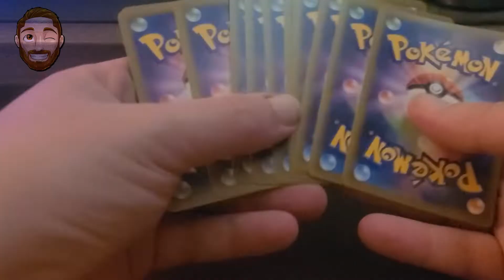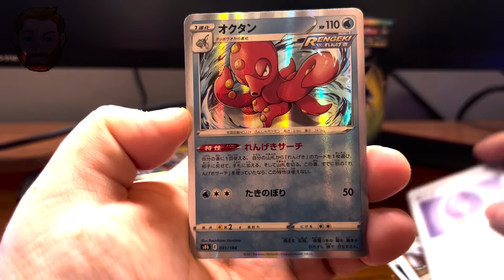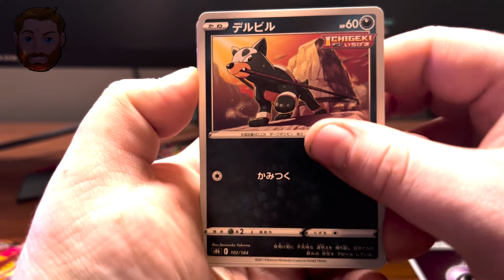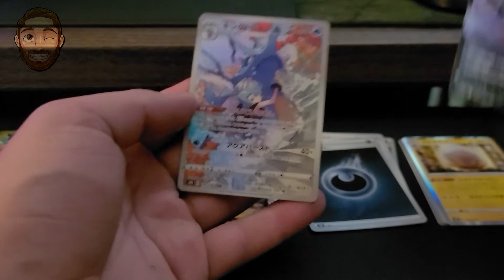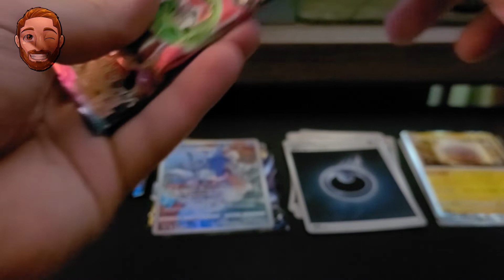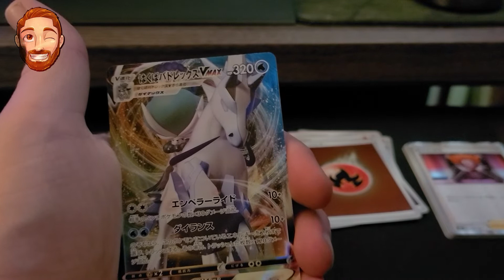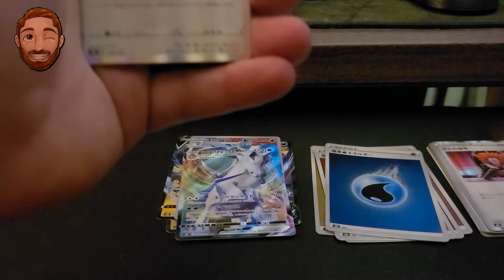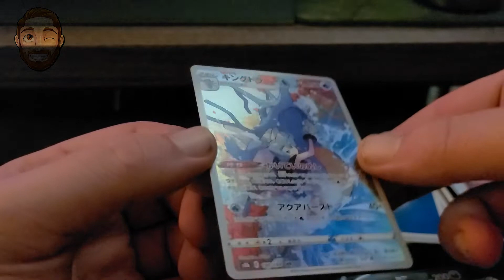V or VMax in Every Pack! Pokemon VMAX Climax Booster Box Battle! Part 01